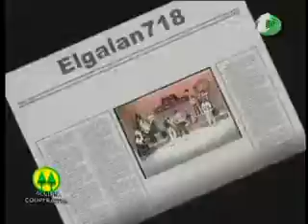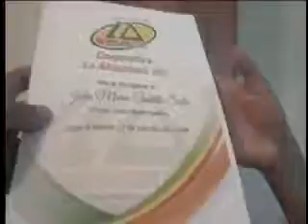Accion Cooperativa Tv y Mas 4